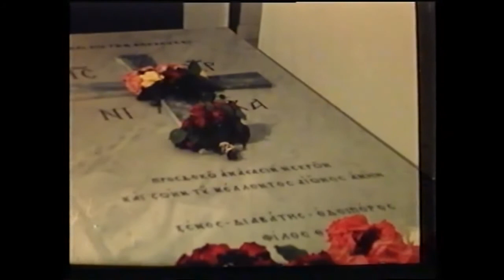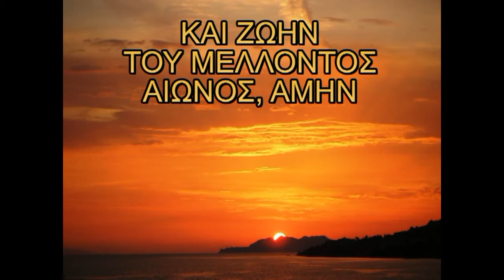ΗΜΕΡΙΔΑ 30-11-14 ''εκδήλωση μνήμης μακαριστού Γέροντος Φιλοθέου Ζερβάκου''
Στις 30 Νοεμβρίου 2014, ο «ΠΑΝΕΛΛΗΝΙΟΣ ΧΡΙΣΤΙΑΝΙΚΟΣ ΟΜΙΛΟΣ ΟΡΘΟΔΟΞΟΥ ΙΕΡΑΠΟΣΤΟΛΗΣ» διοργάνωσε πνευματική εκδήλωση μνήμης στην κατάμεστη Αίθουσα Τελετών του Πολεμικού Μουσείου Αθηνών προς τιμήν του μακαριστού Γέροντος Φιλοθέου Ζερβάκου, Ηγουμένου της ιστορικής Μονής Λογγοβάρδας Πάρου, με τη συμπλήρωση 130 ετών από τη γέννησή του (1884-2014).